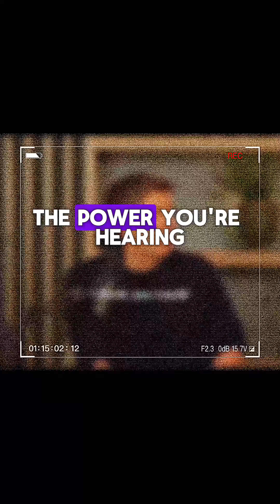Sam Altman Reveals How a 25-Year-Old in India Can Build a Startup With GPT-5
What if a 25-year-old in India could build a multimillion-dollar startup… with nothing but an idea and an AI model?

In this rare conversation, Sam Altman reveals something shocking—
GPT-5 isn’t just a tool… it’s a multiplier.
A force that turns a single person into an entire team.
Coding, marketing, support, legal work—tasks once requiring experts—now powered by AI in seconds.

This video isn’t about the future.
It’s about the advantage you have right now, before the world catches up.

If you're young, ambitious, and ready to build, this might be the single most important clip you watch this year.

🔥 Watch till the end—your mindset will shift.
🔥 Share this with someone who dreams big.